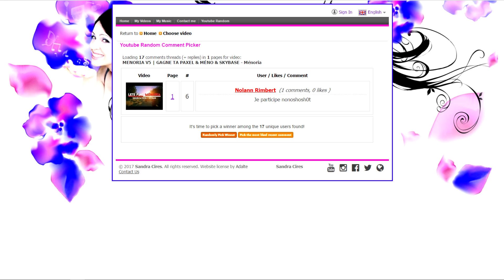MENORIA V5 | RÉSULTAT DU GROS COUCOURS !! GROS GG À TOI - Ménoria v5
Suppp les boy's !

Le matériel que j'utilise :

Micro : Neewer NW-800
Clavier : SteelSeries Apex 350
Souris : SteelSeries Rivals 300
Carte graphique : 9400 gt ... rip

☛ Likez
☛ Partagez à la famille